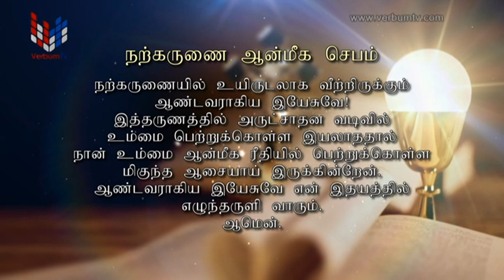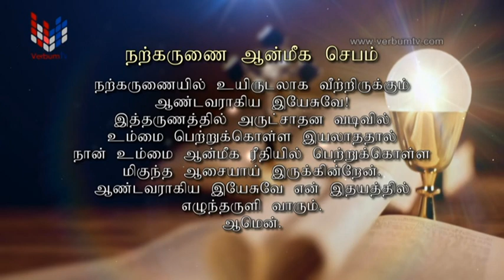DAILY HOLY MASS - TAMIL - 06 04 2024